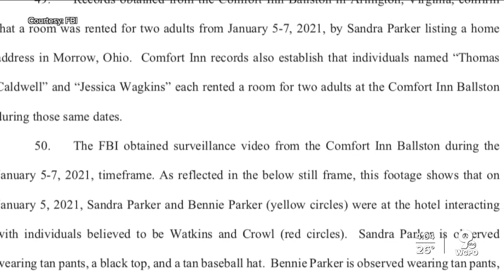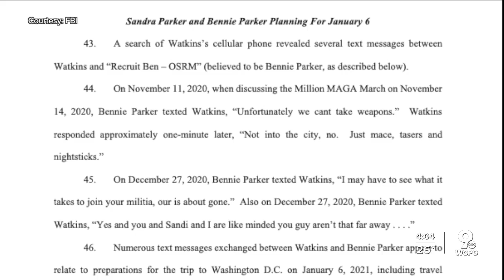Beshear says NKY vaccine center is 'hope, purpose, relief' for Kentucky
Sandra Ruth Parker, 60, and Bennie Alvin Parker, 70, both of Morrow, conspired to forcibly storm the Capitol, planned their attack in advance and communicated with one another before, during and after the attack, according to a federal affidavit.